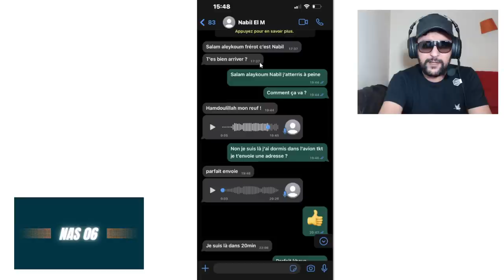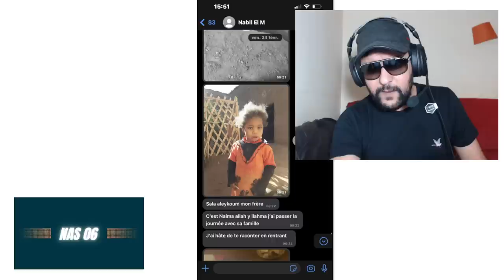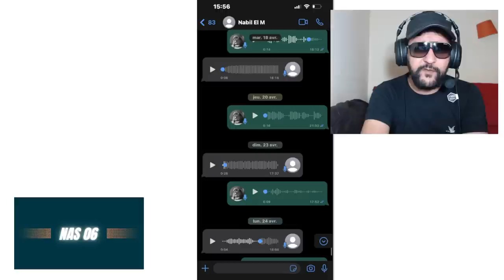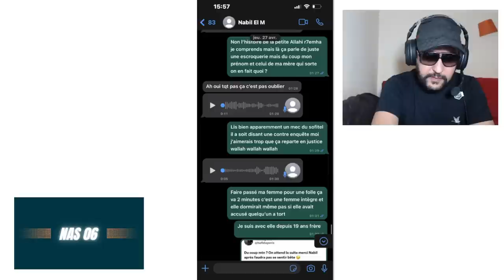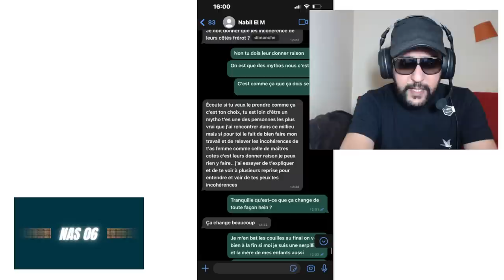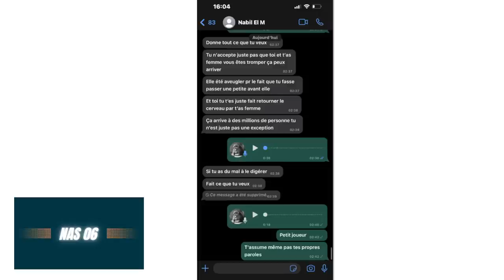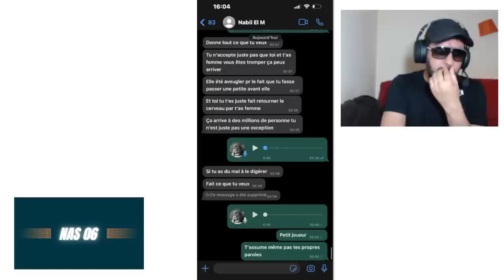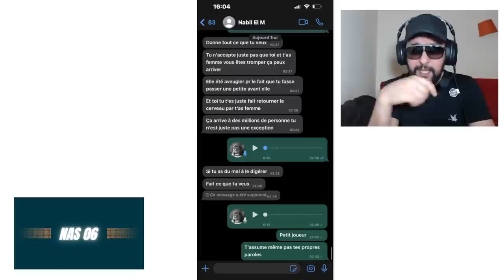EXCLU : MESSAGES LARTISTE NABIL FLIX AFFAIRE MARWA LOUD SORCELLERIE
lecture des discussions conversations par messages écrit de Nabil El Moudni et L'artiste pendant son reportage sorcelerie MarwaLoud

Nas Actu  YTB 2